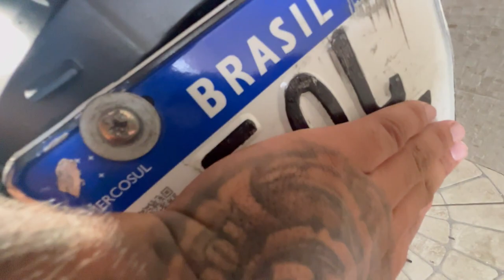PRF MANDOU EU LEVAR A TIGER PRA BASE DELES 😭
ME S1G4M NO 1NST4GRAM : paulin.milgrauu